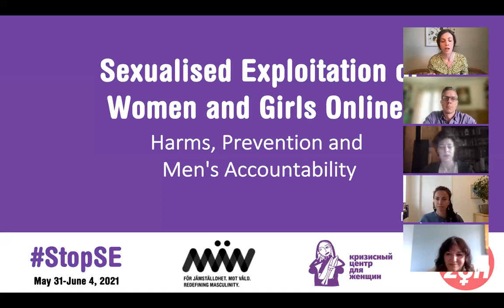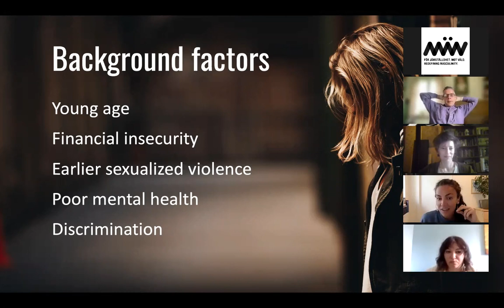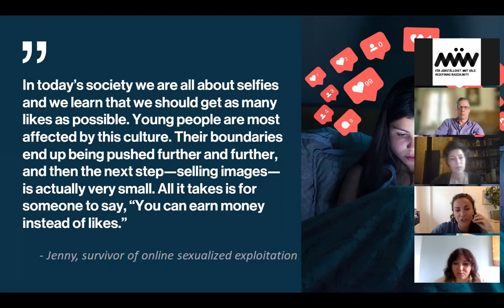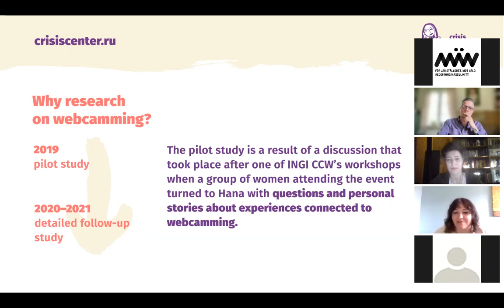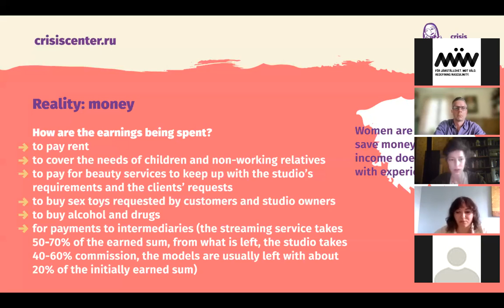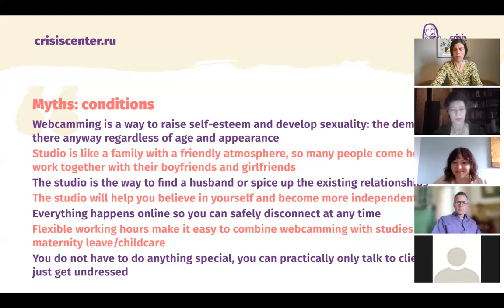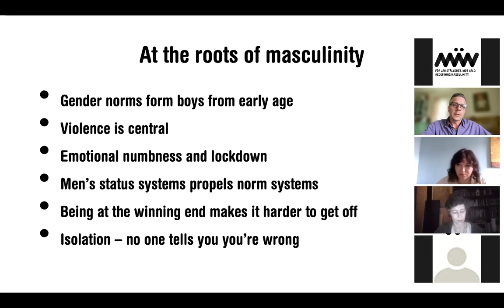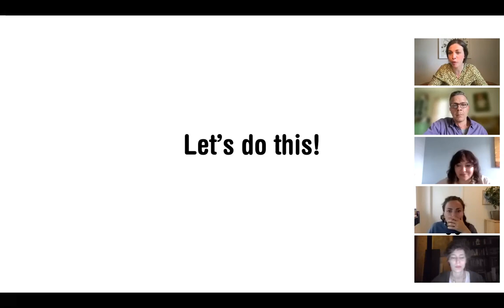Sexualised Exploitation of Women and Girls Online: Harms, Prevention and Men's Accountability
Recording of Webinar held May 31, 2021.
Part of the programme for Week of Visibility of Sexualised Exploitation StopSE May 31–June 4 2021
Since the outbreak of COVID-19 the issue of sexualised exploitation of women and girls in the new realities of the pandemic has been increasing in its intensity and range making the need for a wider public discussion as well as new measures to address growing digitalisation of sexualised exploitation more urgent than ever. During the webinar we will talk about different forms of sexualised exploitation of women and girls, its harms and concrete ways to address it. We will also discuss the question of men’s responsibility and the importance of engaging men in the work against sexualised exploitation of women, girls and other persons focusing on how the practical work with men and boys can be done.

Organised by:
Crisis Centre for Women in Saint-Petersburg (Russia)
Unizon (Sweden)
MÄN (Sweden)

Speakers:
Meghan Donevan, Research Director, Talita (Sweden)
Hana Korchemnaya,Psychologist, Online Reception Coordinator and Internship Programme Coordinator, Crisis Centre for Women in Saint-Petersburg (Russia)
Anastasiia Chuvaeva, Project Manager, Crisis Centre for Women in Saint-Petersburg (Russia)
Svante Tidholm, Project Manager, Method Developer, MÄN (Sweden)

Moderator:
Karin Caspani, Project Manager, MÄN (Sweden)